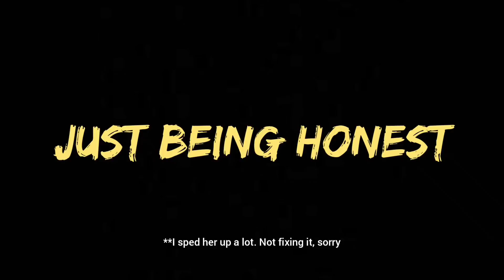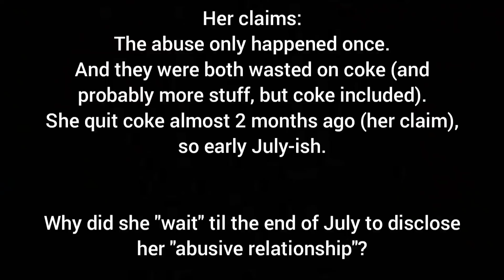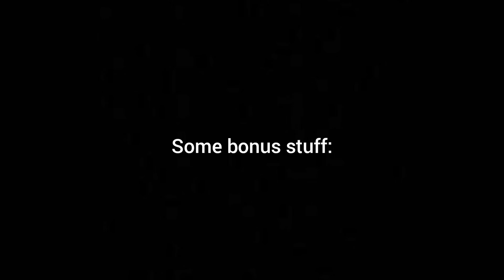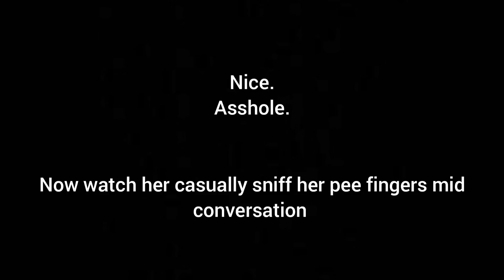Foodie Beauty truth EXPOSED!?!👀